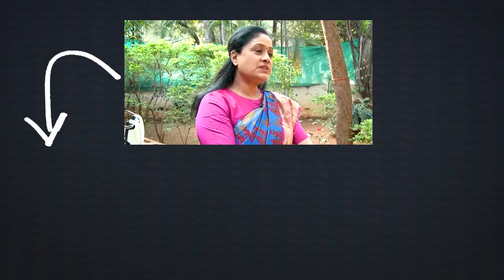Nara Lokesh Strong Comments on YS Jagan | TDP Vs YSRCP | Telugu News | Vaartha Vaani